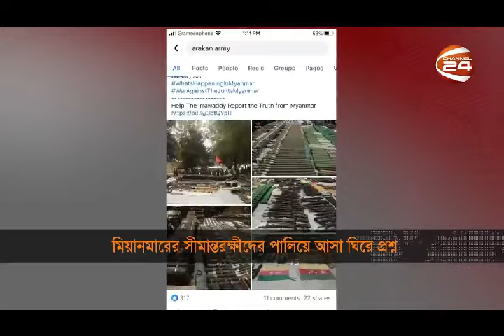বাংলাদেশে আশ্রয় নেয়া বিজিপি সদস্যরা কোনো অপরাধের সঙ্গে জড়িত কি না তা খতিয়ে দেখার আহবান জানিয়েছে ফর্ট